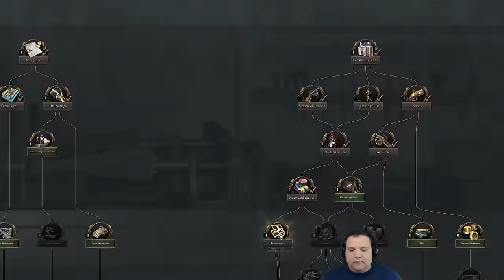✅ TUTORIAL de VICTORIA 3 para principiantes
00:00 Intro
01:00 Burocracia
06:30 Autoridad
10:26 Influencia
12:30 Dinero
17:00 Nivel de vida
19:00 Radicales
21:30 Gobierno y leyes
32:00 Presupuesto
33:10 Industria y comercio
45:20 Estados
48:30 Mercado
50:55 La Guerra
1:03:30 Tecnologías
1:04:41 Colonización
1:08:00 Diplomacia